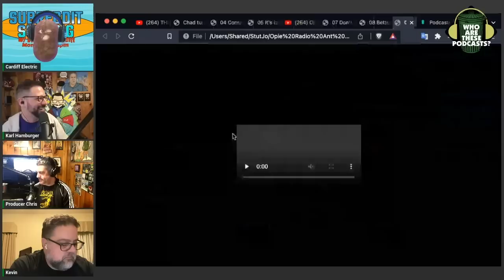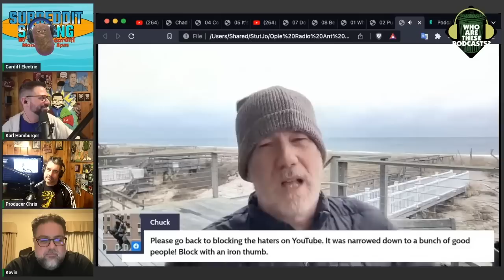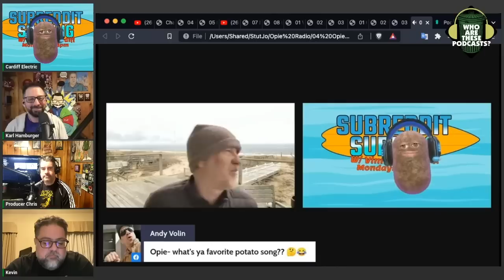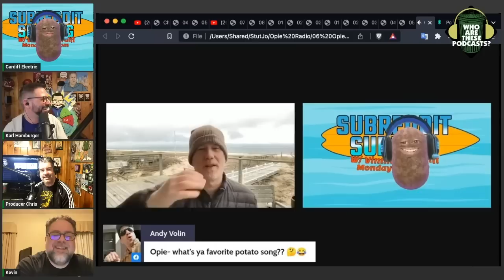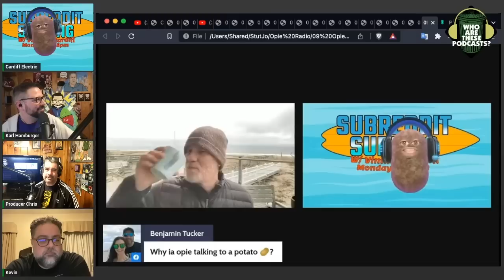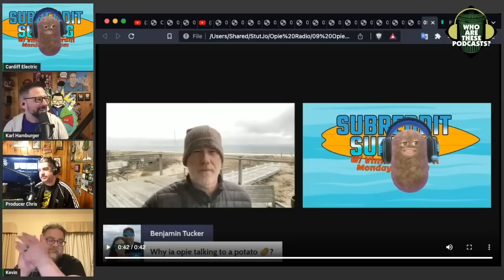Opie Confronts Cardiff About WATP Affiliation (w/ Cardiff Electric)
After a quick review of Opie's response to Anthony's response to Opie's response to Anthony's harmless tweet, we review Opie interrogating Cardiff about his affiliation with WATP. The potato sits on a fence better than Bob Levy.

This is an excerpt from "Who Are These Podcasts?" episode 397 - "Mythic Thunderlute: A D&D Podcast Musical"